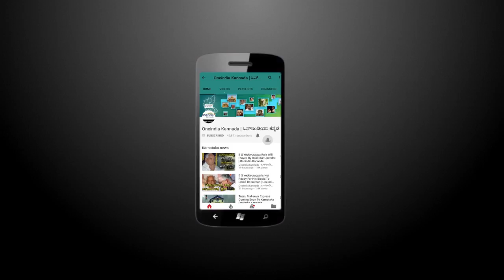Kumbles, Shastris Will Come And Go Says Ravi Shastri | Oneindia Kannada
ಶ್ರೀಲಂಕಾಕ್ಕೆ ಪ್ರಯಾಣ ಬೆಳೆಸುವುದಕ್ಕೂ ಮುನ್ನ ಟೀಂ ಇಂಡಿಯಾದ ನೂತನ ಕೋಚ್ ರವಿಶಾಸ್ತ್ರಿ ಹಾಗೂ ನಾಯಕ ವಿರಾಟ್ ಕೊಹ್ಲಿ ಅವರು ಬುಧವಾರದಂದು ಜಂಟಿ ಸುದ್ದಿಗೋಷ್ಠಿ ನಡೆಸಿದರು, ಈ ವಿಡಿಯೋ ನೋಡಿ

India's newly-appointed head coach Ravi Shastri on Wednesday (July 19) addressed a joint-press conference with skipper Virat Kohli before leaving for Sri Lanka tour. Watch Video